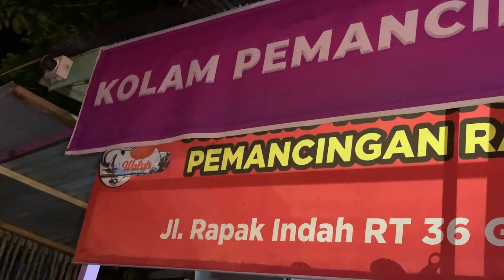Raja Waluh, Dinner, Family, Pemancingan Samarinda Okey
Raja Waluh tempat pemancingan & Resto ini terletak di jl. Rapak Indah gang Pemancingan, cocok untuk yang hoby mancing, terlebih santai bersama keluarga sembari menikmati kuliner yang okey. Tank for Watching Sahabatku